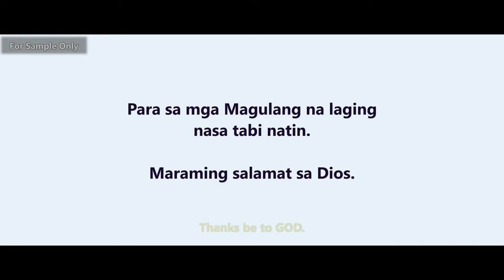MARCID BLUE (Ads Sample Only) | Deso Channel PH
Watch my sample ads for Marcid Blue.
Free Advertisement 😆

and look for my Blogs

For small budget Comercial Story,

(Maybe can delete here, if the owner of product want this video)